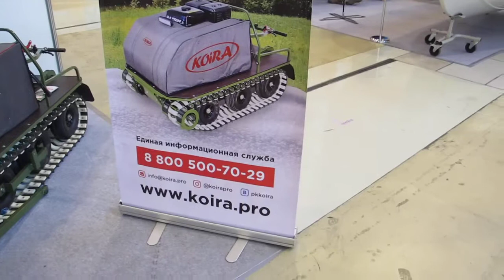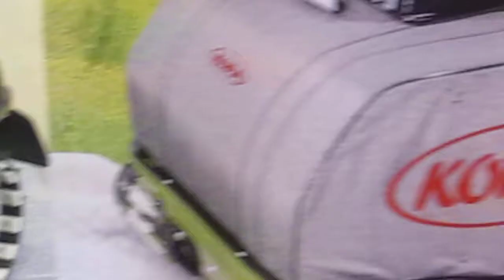/Что такое мотобуксировщики или мотособаки? Всесезонный Мотобуксировщик KOIRA T15 PRO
ТЕЛЕФОН
Всесезонный мотобуксировщик KOiRA T 15 (15 л/с). Ручной стартер. . Марка и мощность двигателя:ДВС 15 л/с: Loncin G420F (190F);Материал защитного капота:Капот стеклопластиковый; Всесезонный мотобуксировщик KOiRA T 15 (15 л/с). Ручной стартер. теперь в вашей корзине покупок.

Почему стоит купить мотобуксировщик?
Для управления вам не нужны права.
Цены на мотобуксировщики в 2-3 раза ниже, чем на снегоходы и квадроциклы – вы сэкономите и сможете позволить себе больше вылазок на природу. За выезд мотобуксировщика на лед не надо платить!
Мотобуксировщик расходует в среднем 3 литра бензина в час – для преодоления 100 км вы будете заправлять в 2-3 раза меньше топлива, чем владельцы квадроциклов и снегоходов.
Для транспортировки можно обойтись без прицепа.
Средняя мощность составляет 11–15 лошадиных сил, с учетом солидного тягового усилия этого вполне достаточно – вы сможете перевозить груз весом около 300–600 кг. в зависимости от типа грунта и прицепа.
Легко восстанавливается, независимо от выбранной модели – вы получите неприхотливую технику, которую при необходимости просто чинить. Мы контролируем все изменения конструкции по номеру буксировщика и в течение 5-ти лет вы гарантированно сможете купить любые запчасти почти в любом магазине мототехники
Мотобуксировщики изначально создавались всесезонными. Они имеют уникальную конструкцию привода, подвески, рамы и гусениц, благодаря чему их можно эффективно эксплуатировать круглый год.
T15 PRO/ Всесезонный Мотобуксировщик с абсолютным новым подходом/